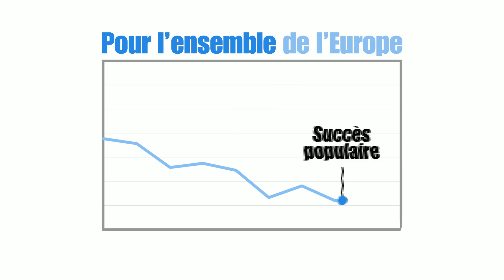Comment sont élus les députés européens?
Reportage : Bernard Weyl, France 3 Rédaction Européenne